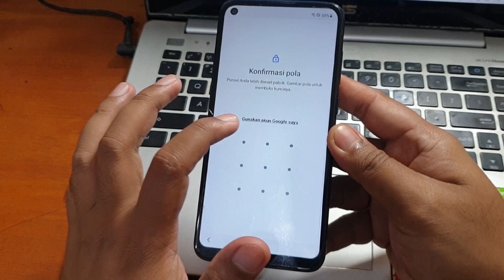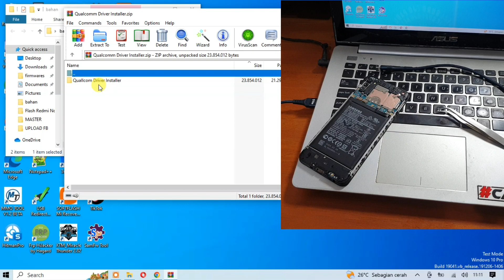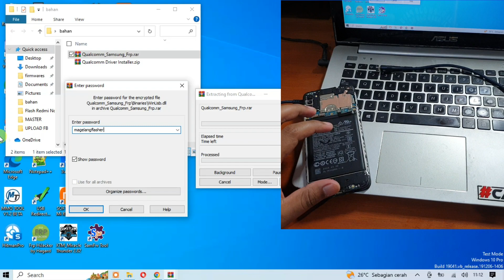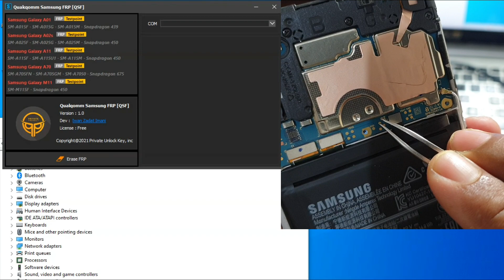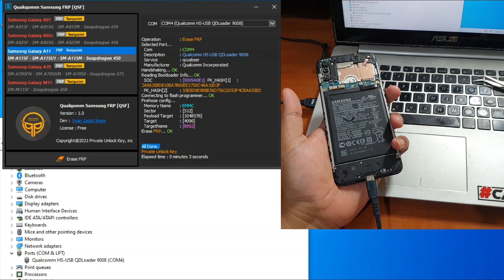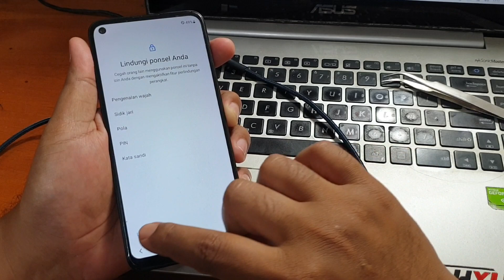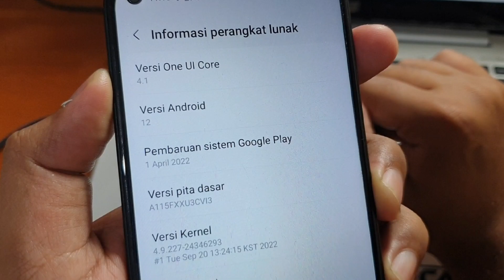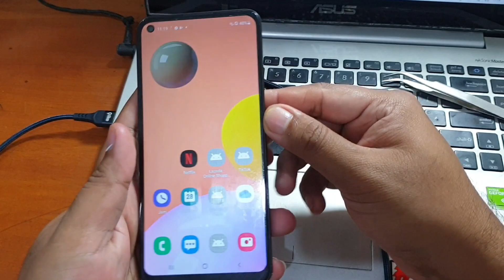Cara Bypass Frp Samsung Galaxy A11 Lupa Akun Google New Security Android 12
Cara Bypass Frp Samsung Galaxy A11 Lupa Akun Google New Security Android 12. Untuk tool nya bisa diunduh pada tautan dibawah ini.